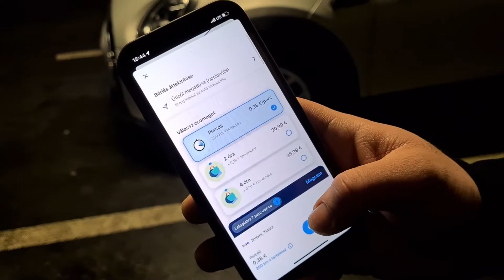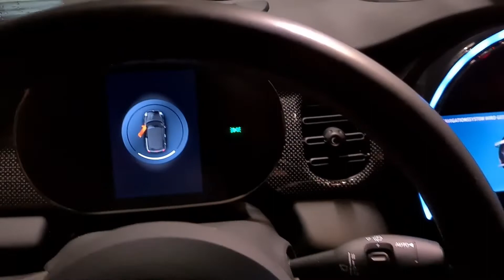MINI Cooper Cabrio